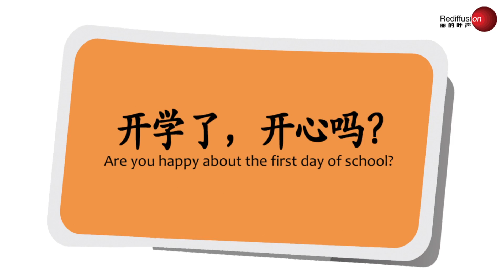丽的呼声 2/1/2013 开学第一天街头直击采访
Rediffusion live interview on 2nd Jan 2013

Primary and secondary school reopening day.